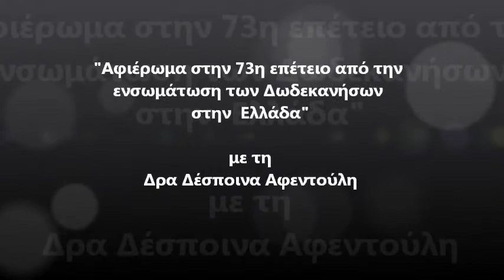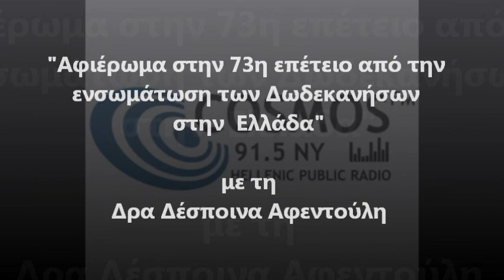Αφιέρωμα στην 73η επέτειο από την ενσωμάτωση των Δωδεκανήσων στην Ελλάδα - με τη Δρα Δ. Αφεντούλη